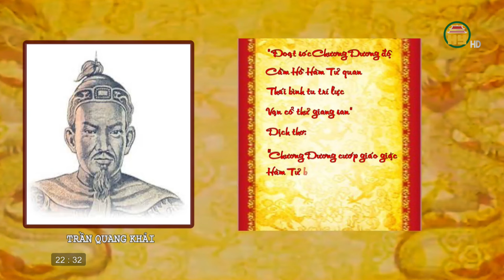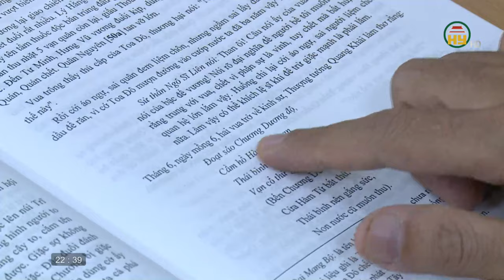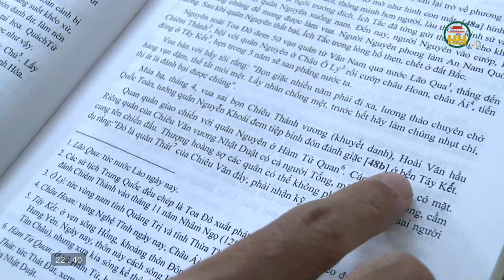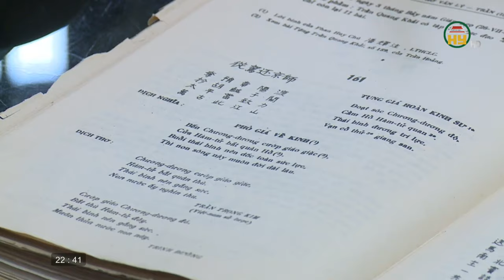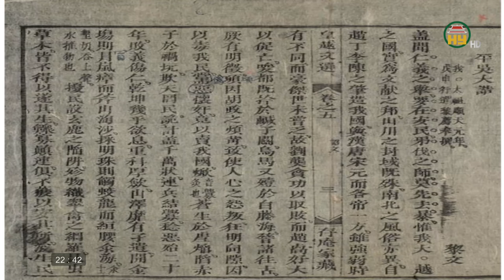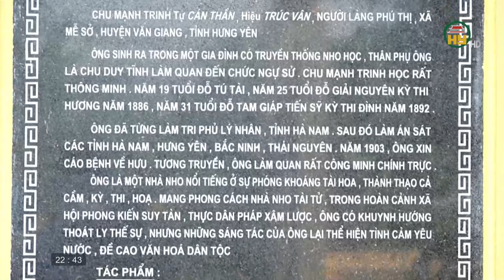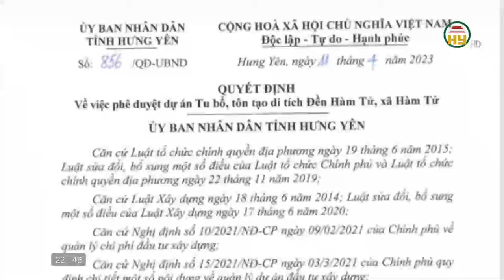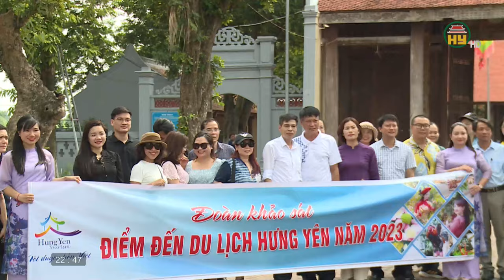Hàm Tử - Dấu ấn chiến thắng xưa